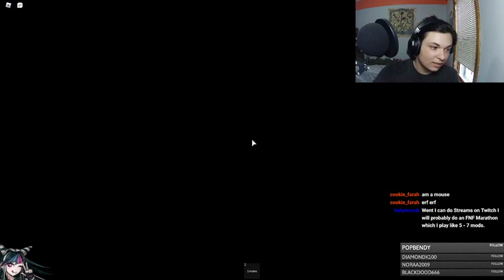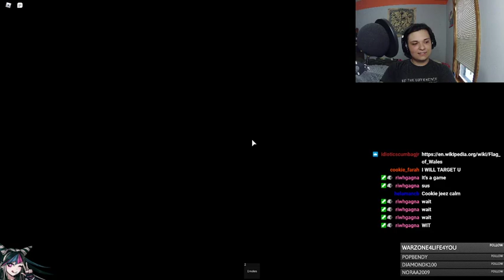6/11/21 Full Stream